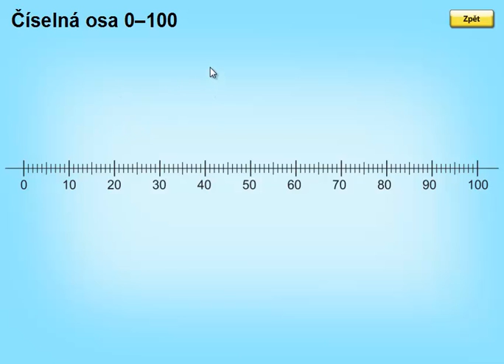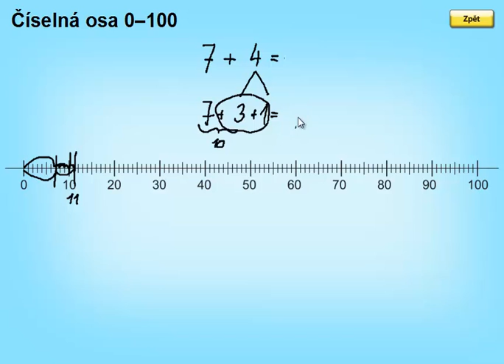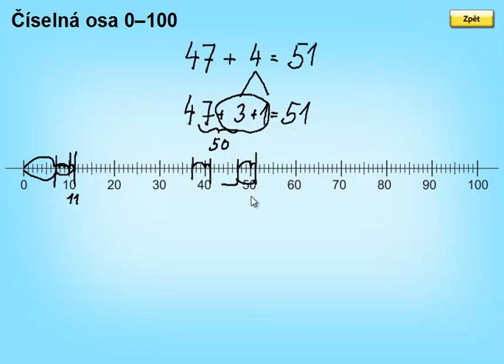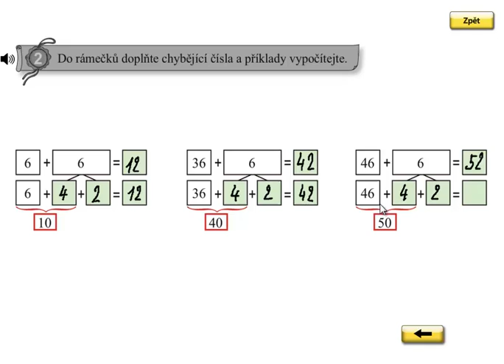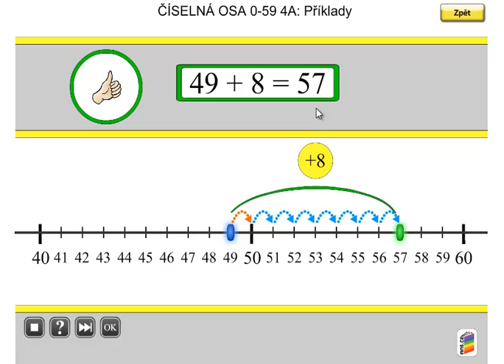Sčítání s přechodem desítek do 100; Matýskova matematika 5.díl, strana 40, cvičení 2